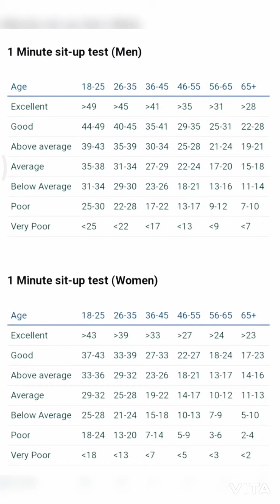Sit Up Test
Home fitness test

Helps to know your fitness level

Very useful to test  sports man fitness Level

Can help whether your training/exercise you do really beneficially not

Reference Top end sports